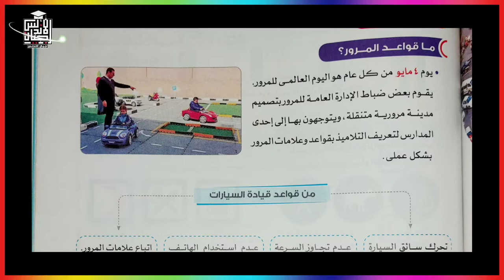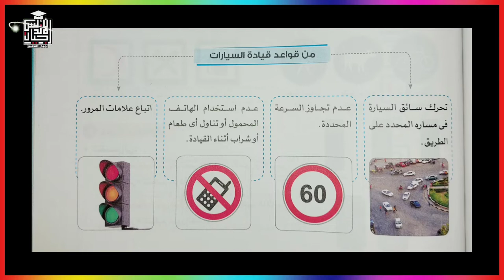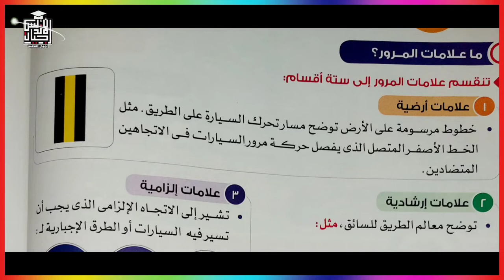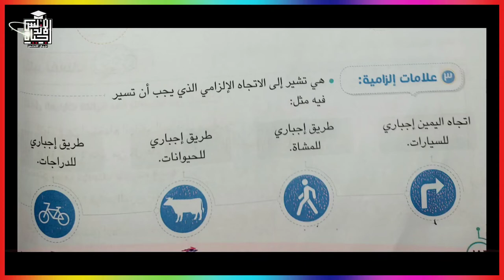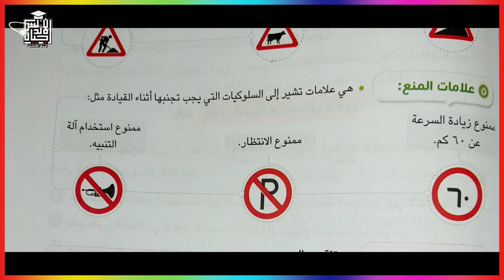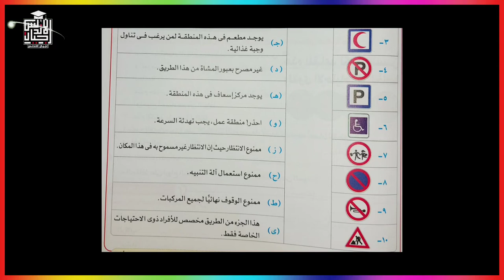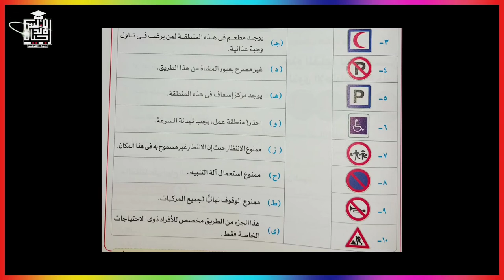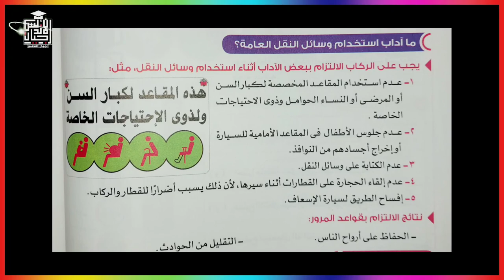قواعد واخلاقيات استخدام وسائل النقل للصف الرابع الابتدائى الترم الثانى | دراسات اجتماعيه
منهج الدراسات الاجتماعية للصف الرابع الابتدائي الترم الثاني
الوحده الاولي | السكان ونظام الحكم في بلدنا للصف الرابع الابتدائى ترم ثاني 👇👇👇👇
درس انماط سكان بلدنا للصف الرابع الابتدائى
( شرح واختبارات )
👈درس اول
درس انماط سكان بلدنا للصف الرابع | الدرس الاول | الترم الثانى دراسات اجتماعيه
تدريبات علي درس انماط سكان بلدنا للصف الرابع الابتدائى الترم الثانى جزء اول | دراسات اجتماعية
تدريبات علي درس انماط سكان بلدنا للصف الرابع الابتدائى الترم الثانى جزء ثاني| دراسات اجتماعية
👈درس ثاني
درس التراث الثقافى لسكان بلدنا للصف الرابع الابتدائى
( شرح واختبارات ) الدرس الثاني وحده اولي
👈درس ثالث
نماذج للمشكلات الاجتماعية في بلدنا للصف الرابع الابتدائى
( شرح واختبارات )
تدريبات علي درس نماذج للمشكلات الاجتماعية في بلدنا للصف الرابع الابتدائى جزء اول
تدريبات علي درس نماذج للمشكلات الاجتماعية في بلدنا للصف الرابع الابتدائى جزء ثاني
👈درس رابع
نظام الحكم في بلدنا للصف الرابع الابتدائى
👈درس خامس
من يحكم محافظتي للصف الرابع الابتدائي
حل اختبارات الاضواء للصف الرابع الابتدائي الوحده الاولي السكان ونظام الحكم في بلدنا

الوحدة الثانية الأماكن السياحية والتراثية في بلدنا
👈درس اول
تراثنا الوطني للصف الرابع الابتدائى | الدرس الاول الوحده الثانيه
مراجعه شاملة للصف الرابع الابتدائى علي درس تراثنا الوطني الحلقة الاولى
مراجعه شاملة للصف الرابع الابتدائى علي درس تراثنا الوطني الحلقة الثانية
👈درس ثاني
الاماكن التراثية في بلدنا
👈درس ثالث
الاماكن السياحية والأثرية في بلدنا
👈درس رابع
السياحه واقتصاد بلدنا
مراجعه شاملة للصف الرابع الابتدائى علي درس الاماكن التراثية في بلدنا و تراثنا الوطني دراسات اجتماعيه
👈درس خامس
مسئوليتنا نحو تراث بلدنا للصف الرابع الابتدائى بالمراجعات كامله | الدرس الخامس في الوحده الثانيه
الوحده الثالثه
👈 الدرس الاول
تطور وسائل النقل وتأثيرها في المجتمع

👈 الدرس الثالث
قواعد واخلاقيات استخدام وسائل النقل

الصف الرابع الابتدائي علي موقعنا الرسمي اجيال الاندلس